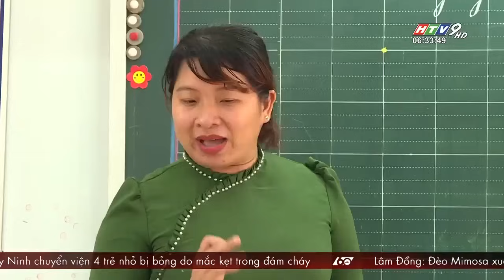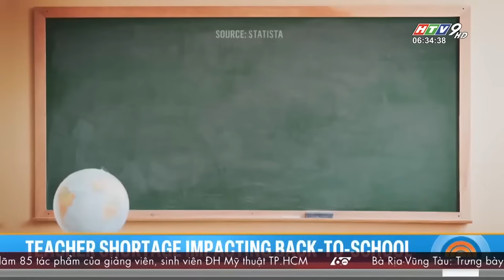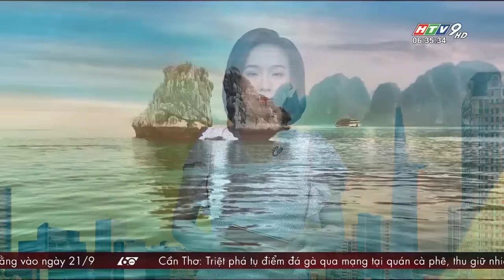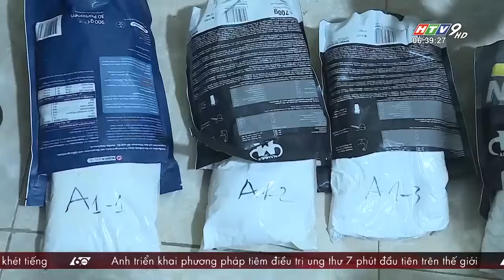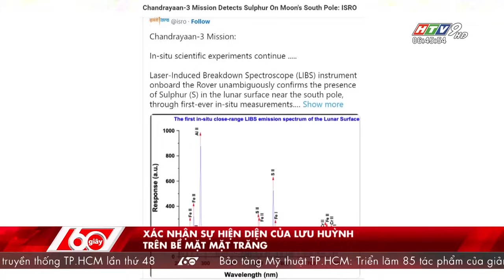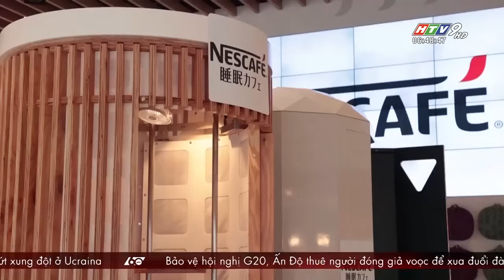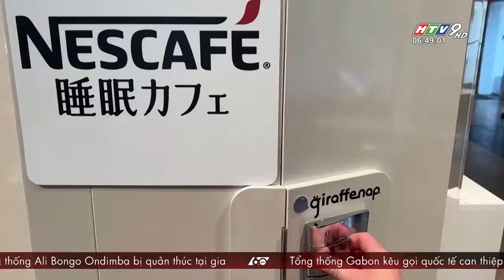60 Giây Sáng - Ngày 31/08/2023 - HTV Tin Tức Mới Nhất